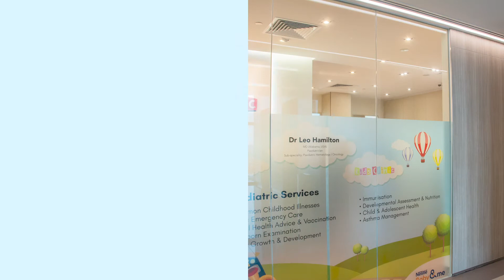Kids Clinic: Novena Clinic Tour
Ever wondered what getting a travel vaccine is like? Join Little Dorian and his mum as they visit Dr Leo Hamilton at our Novena clinic for a fast and fuss-free appointment before their trip!

If you would like to seek care with Dr Leo simply